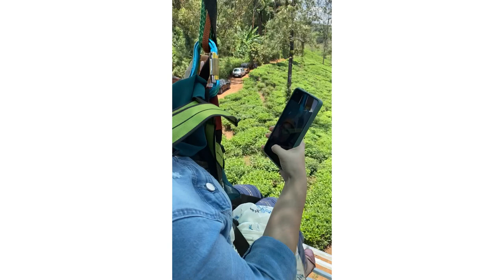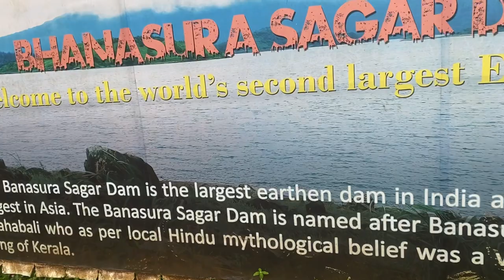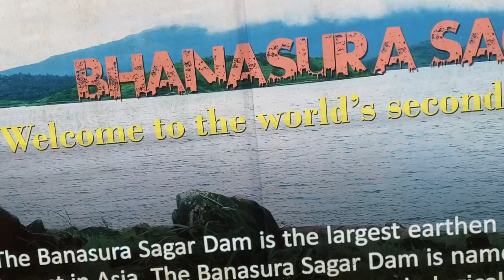wayanad Vlog//Exploring zipline and Banasura Dam//Part-4//Leaving wayand After a Blast/Ralish sestra